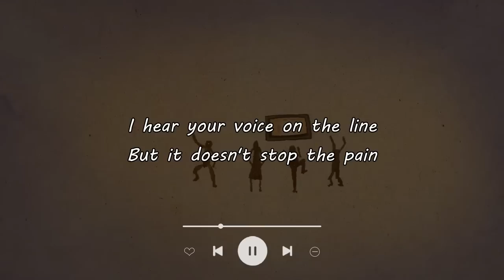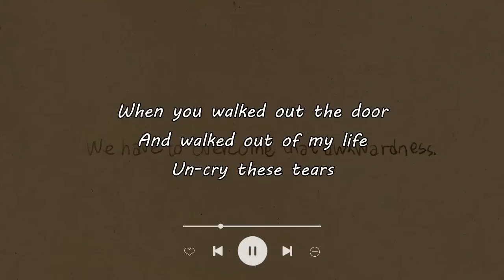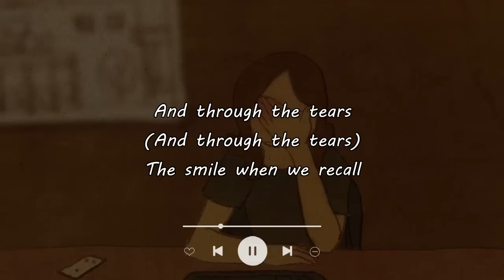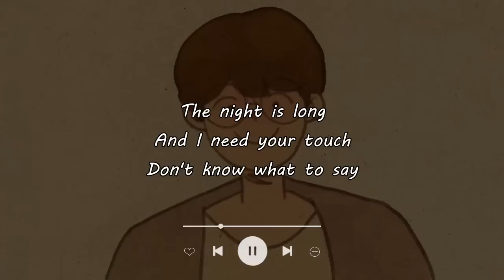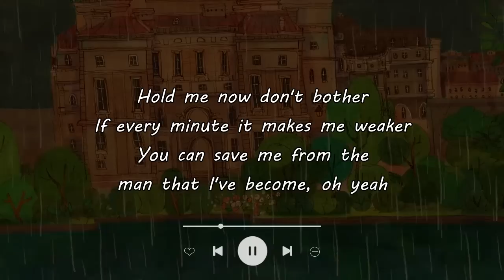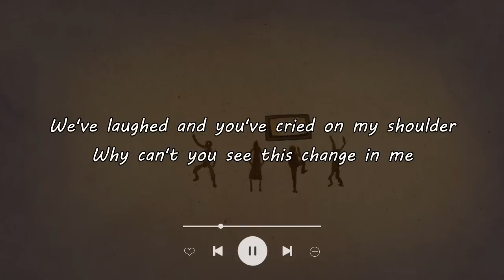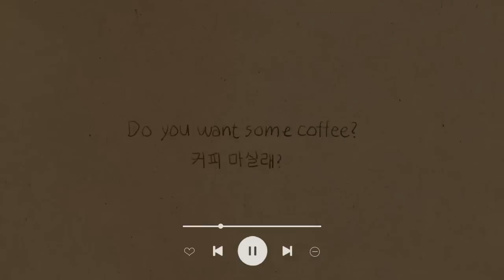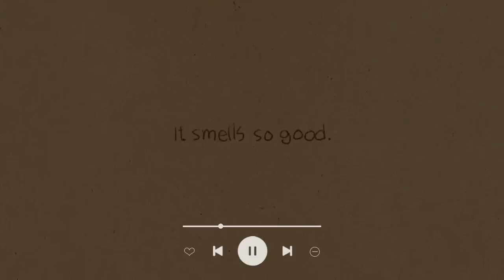The Mellow Love Songs Of 80s And 90s Collection 🌹 The Best Beautiful Love Songs Forever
[00:00:00] - Right Here Waiting
[00:03:16] - Apologize
[00:06:42] - Hello
[00:10:27] - Unbreak My Heart
[00:14:40] - Nothing Really Matters
[00:17:56] - I'll Never Love Again
[00:20:46] - Just For A Moment
[00:24:29] - Beautiful In White
[00:28:07] - Mad World - Gary Jules
[00:33:03] - How Did I Fall In Love With You
[00:37:19] - Proud Of You
[00:41:30] - Need You Now
[00:45:10] - Shap Of My Heart
[00:48:54] - Ben - Michael Jackson
[00:51:26] - Candle In The Wind 1997
[00:55:03] - Show Me The Way To Your Heart
[00:59:38] - Can't Stop Loving You Now
[01:03:41] - So Far Away - Carole King
[01:07:48] - Leaving On A Jet Plane
[01:14:24] - When You Believe